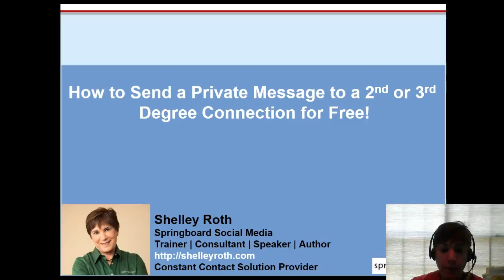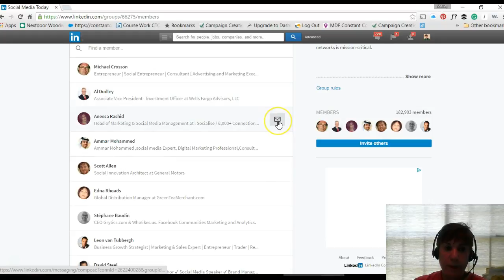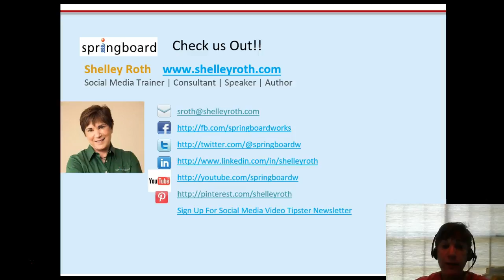7.15.16 How to Connect with 2nd and 3rd People on LinkedIn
Are their people on LinkedIn you want to meet, but dont want to pay to do so? Watch this for a way to message 2nd and 3rd degree connections via groups.